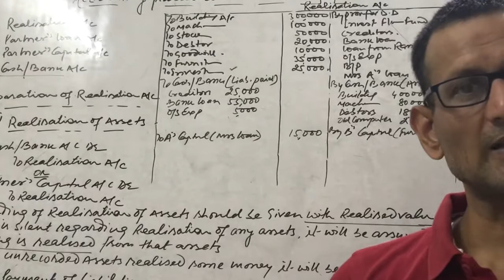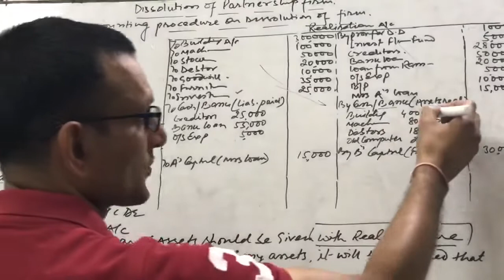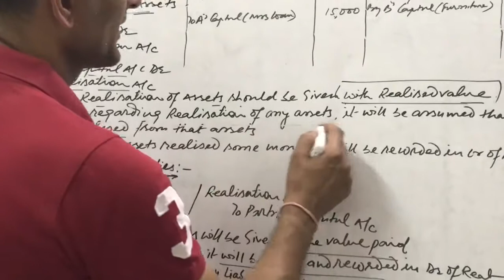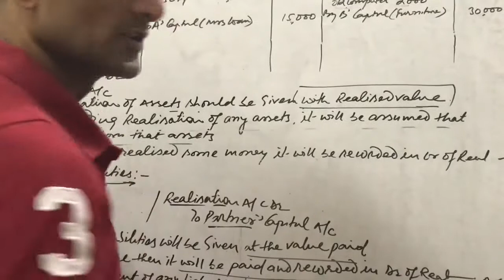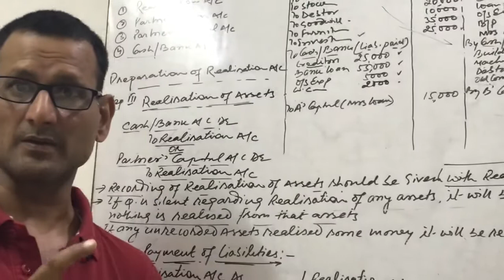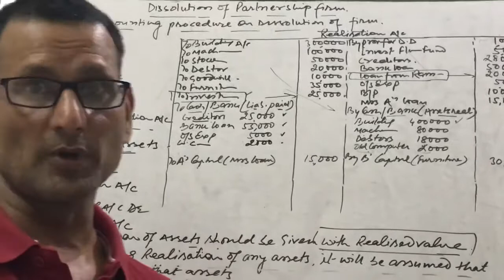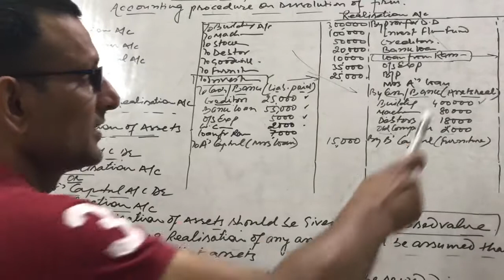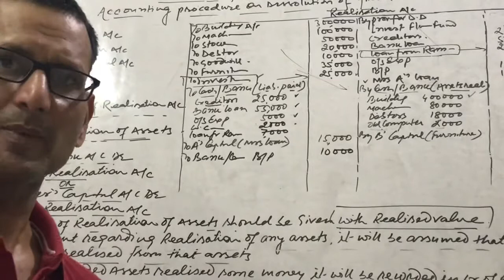Dissolution of partnership firm (Lect.-5)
Preparation of Realisation a/c